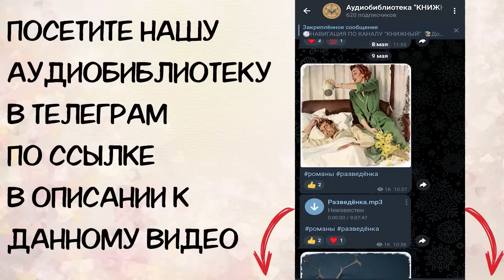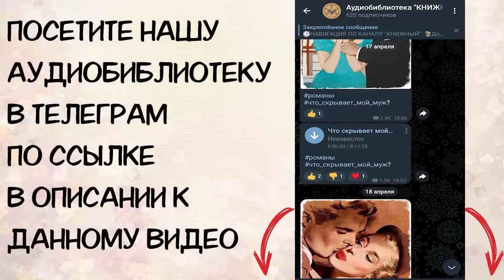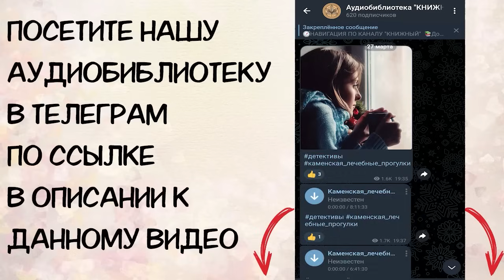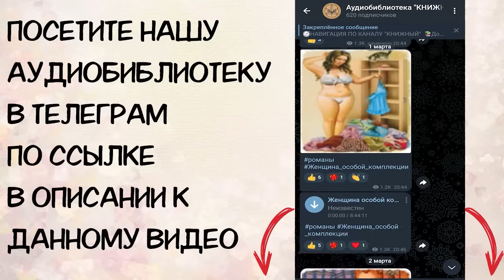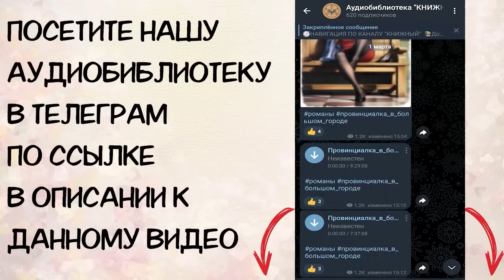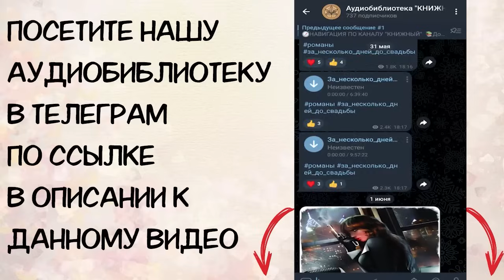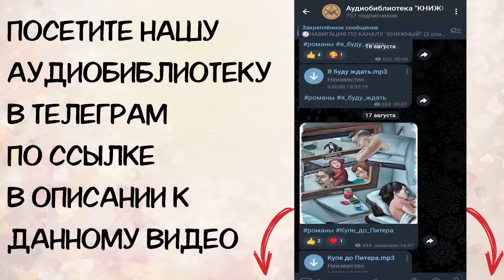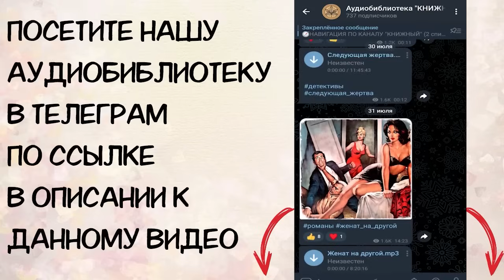Аудиокнига роман Криминальная любовь Слушать аудиокниги онлайн полностью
Аудиокнига роман : Криминальная любовь.

В нашем телеграм-канале вы можете прослушать эту и многие другие аудиокниги.

Слушать аудиокнигу роман, рассказ. Остросюжетные любовные романы аудиокниги.